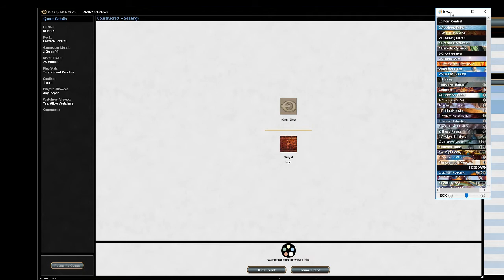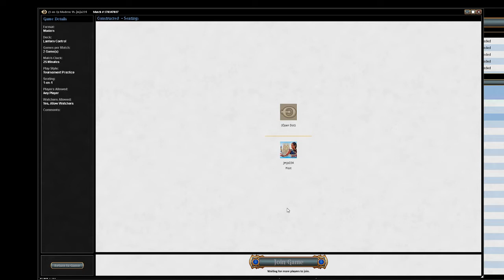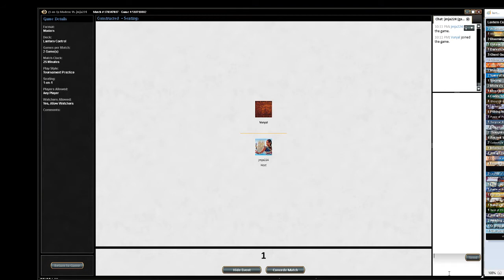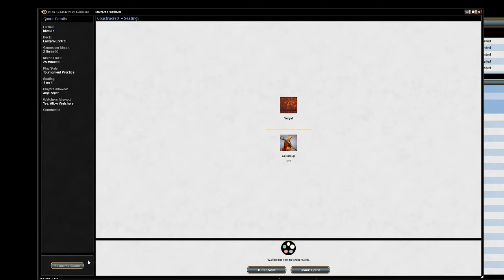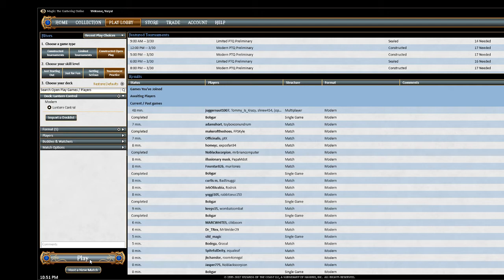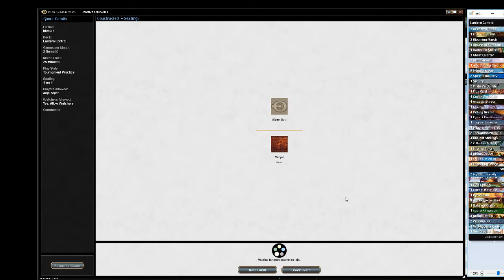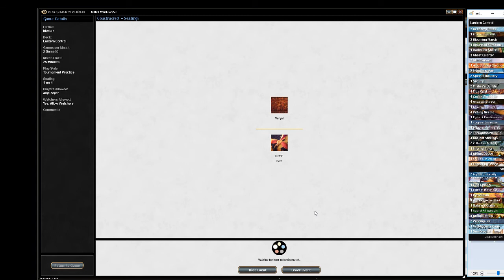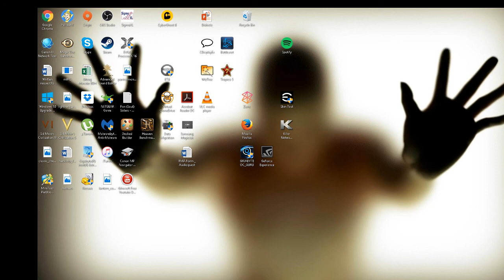Lantern Control - March 29, 2017 Pt 2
Matches:

Eldrazitron (lost 0-1 - opponent dropped then so whatev)
7:35 - Grixis Delver (loss 1-1 timed out)
59:00 - Esper Control (loss 0-2)
1:30:40 - Jeskai Delver (win 2-0)
1:54:20 - Tron (player left after I got a nut opening and never came back - douche)
1:57:53 - R/B Dash (loss 0-2)